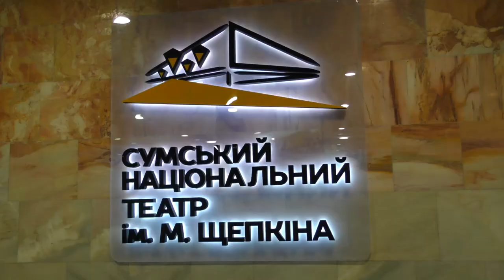у Сумському національному театрі імені Щепкіна чергова прем’єра